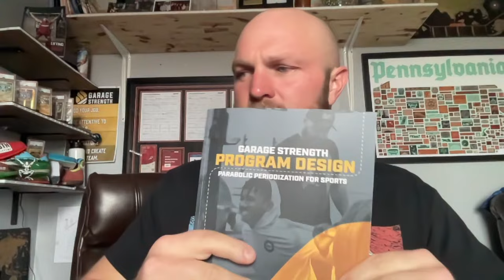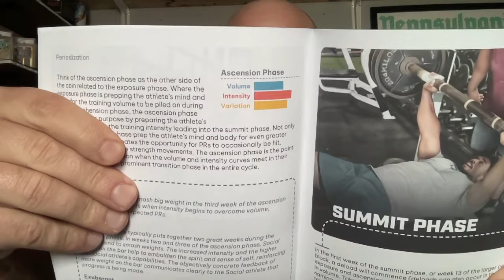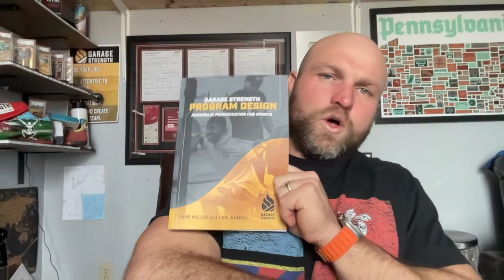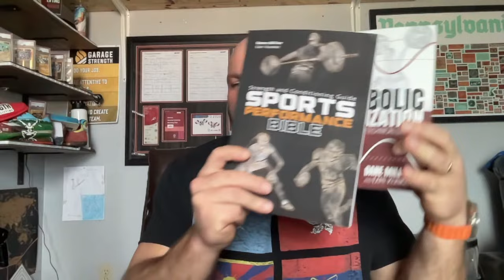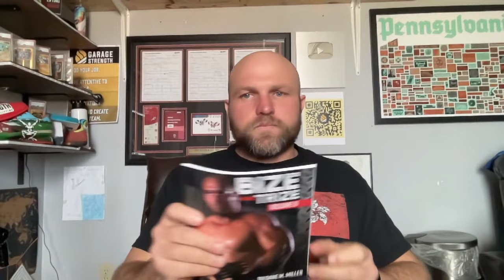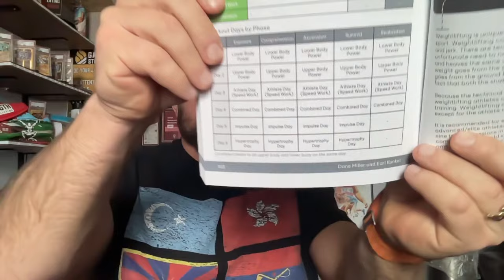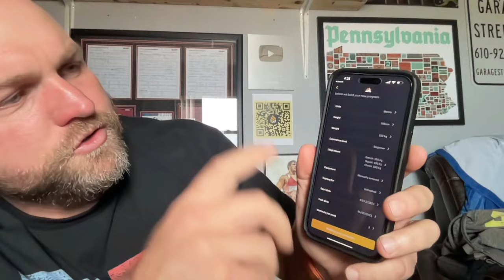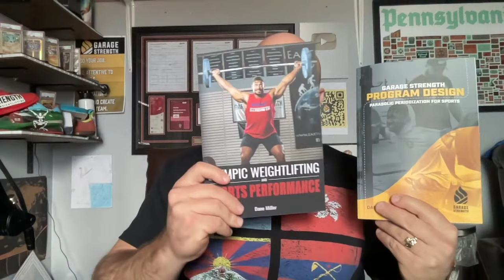This Is How You Get Strong | Coach Dane Q&A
Pick up our Peak Strength App FREE for the first 7 days!